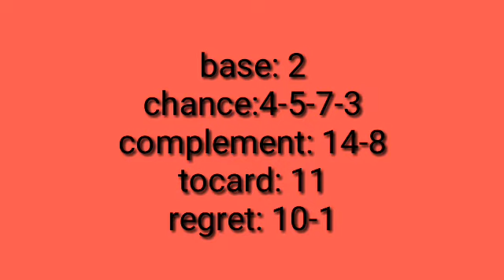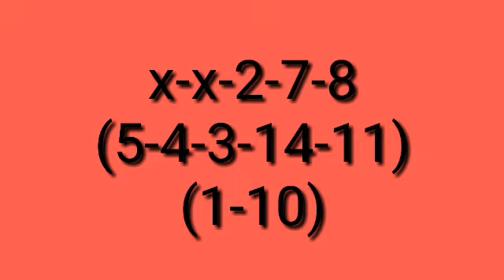prono quinte R1C1 mercredi 04/01/23